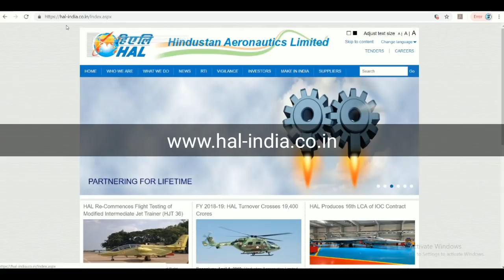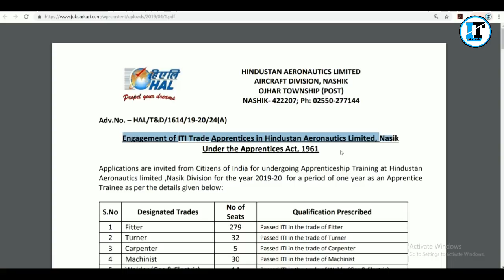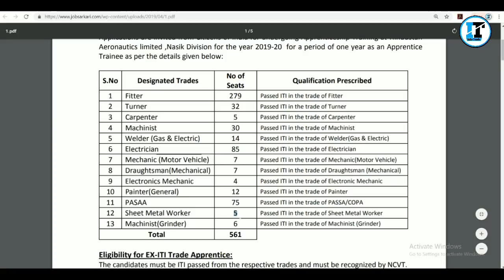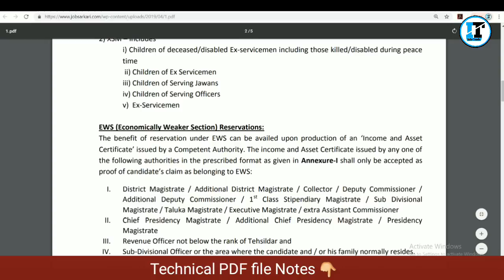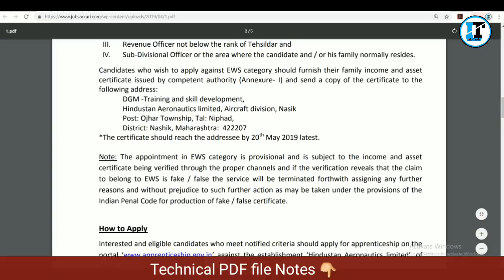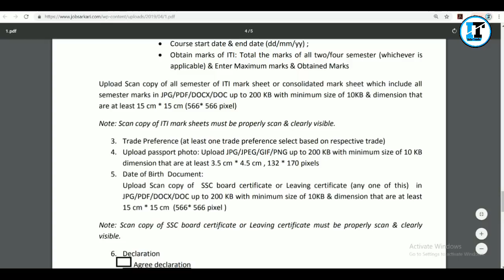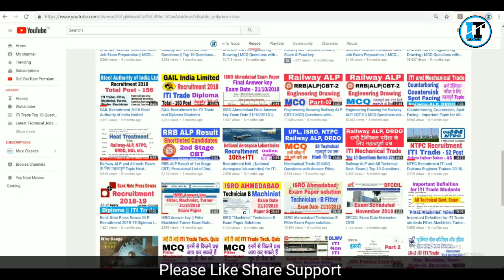HAL Recuritment for ITI Trade Apprentices in Hindustan Aeronautics Limited, Nasik 2019-20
Technical Concept Chart (Oder now)

INFO TRADE NOTES ONLINE STORE
1100 One Line I.T.I Mechanical Trade Technical Important Questions

ITI Trade Technical MCQ Previous Year Exam Paper in this PDF File (Hindi & English)